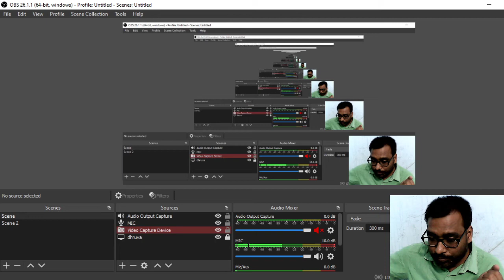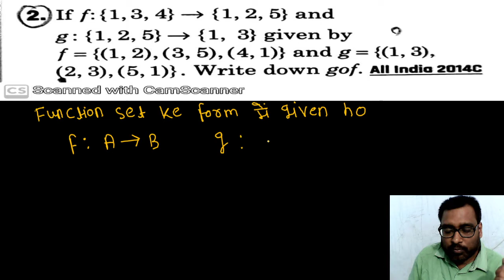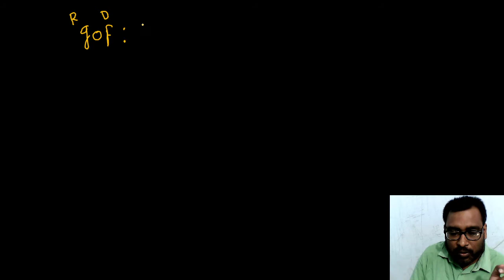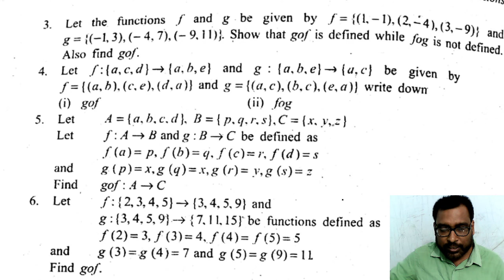Find fog and gof For Class 12 Maths CBSE BOARD